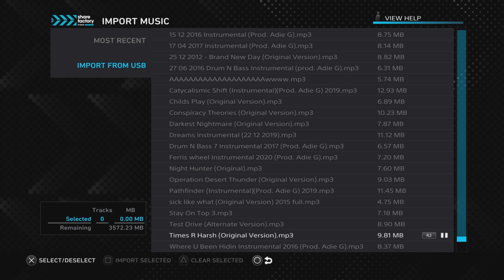Times R Harsh Instrumental (Prod. Adie G)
Another track im proud of made after childs play way way back in 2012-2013 around that time